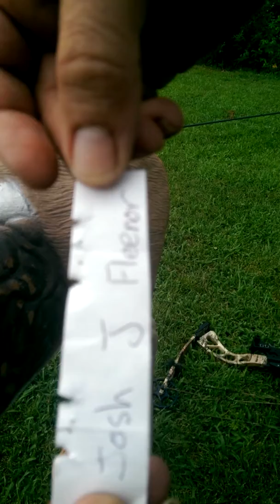ETO drawing for hat(2)